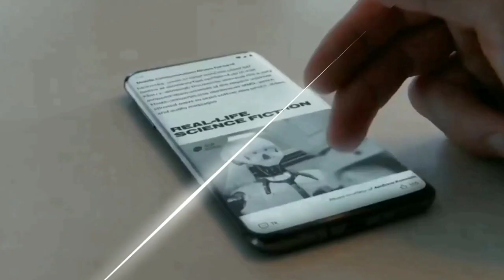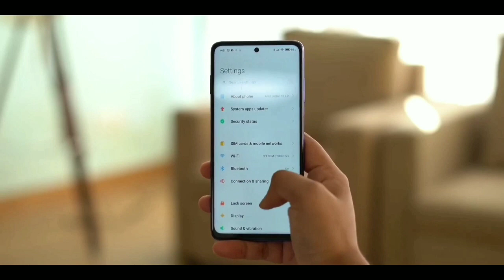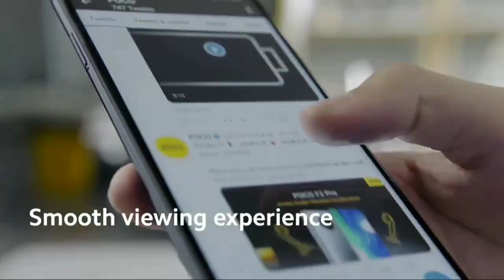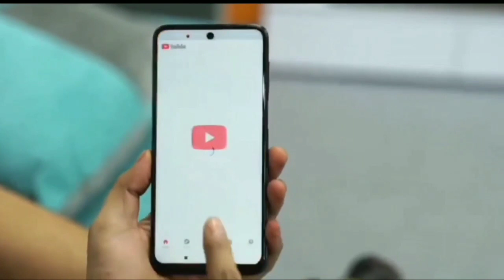قنبلة مدوية من شاومي poco x3 pro | شاومي ترد على المنافسين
لشراء هاتف poco x3 pro من المتجر الرسمي لي بوكو و حجزه قبل الاعلان عليه يوم 22 مارس اضغط هنا

قنبلة مدوية من شاومي poco x3 pro | شاومي ترد على المنافسين، شاومي ستعلن عن هاتفها الجديد ، من فرعها البوكو يوم 22 مارس من هذا الشهر، وهو poco x3 pro ليكون ضربة قاضية للمنافسين، حيث يأتي بمواصفات قوية تجعله من اقوى الهواتف

دقائق تقنية@
دقائق تقنية Minutes Tech@